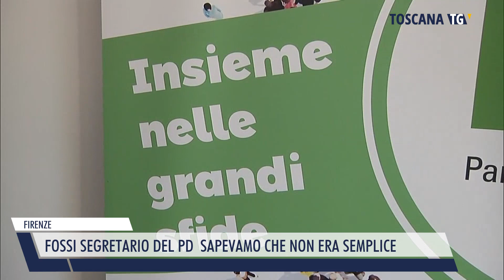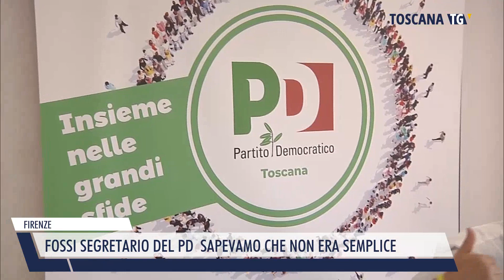2023-05-30 FIRENZE - FOSSI SEGRETARIO DEL PD SAPEVAMO CHE NON ERA SEMPLICE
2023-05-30 FIRENZE - FOSSI SEGRETARIO DEL PD  SAPEVAMO CHE NON ERA SEMPLICE